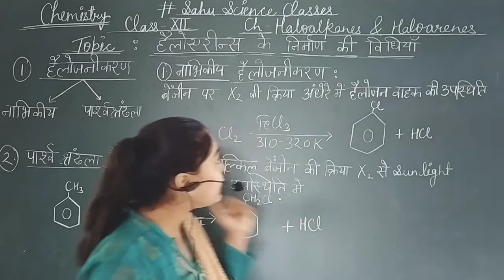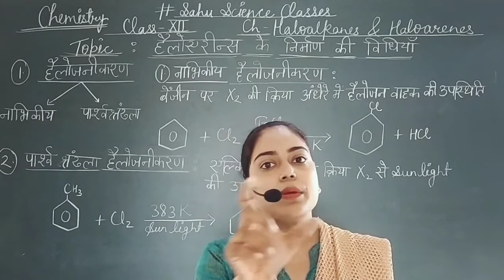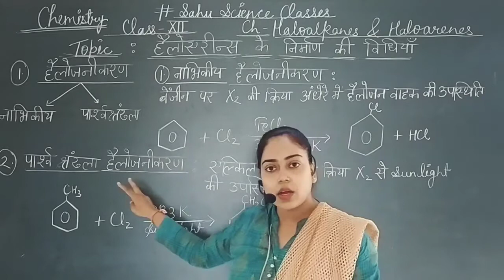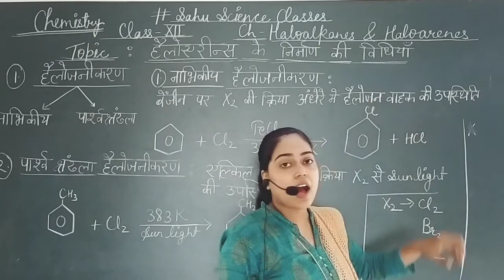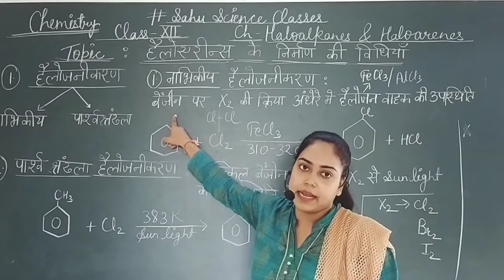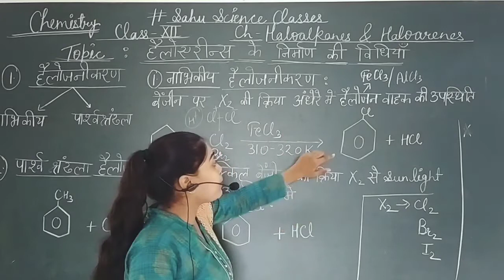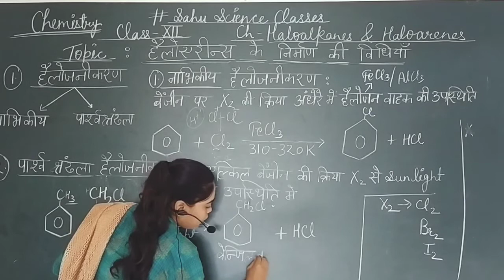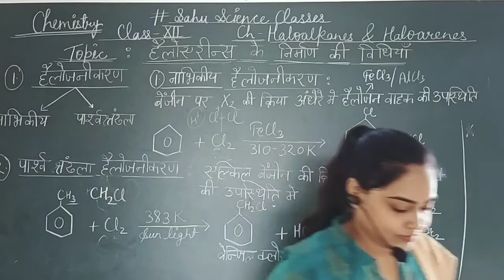Preparation methods of Haloarenes by halogenation(हैलोएरीन बनाने की विधियां हैलोजनीकरण विधि द्वारा )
sahuscienceclasses preparationmethodofhaloarenes

Hi 🙏🙏🙏🙏
I am Neeru sahu
This is my you tube channel
Thanks for visiting my channel
This channel is specially for up board classes
Specially for Chemistry & Physics
I have completed my Msc with chemisrty & B.ed
I m working in a inter collage as a chemistry  lecturer

link for another videos .